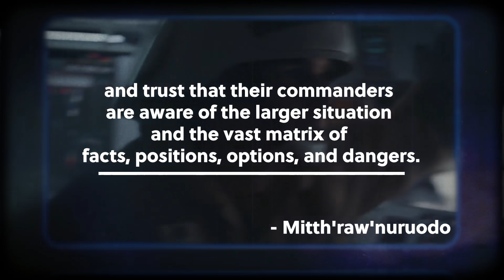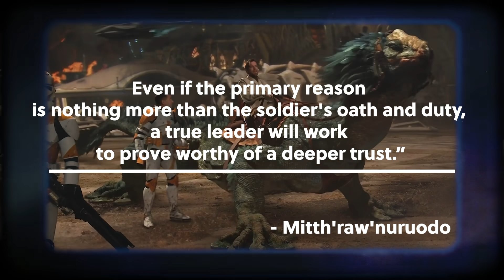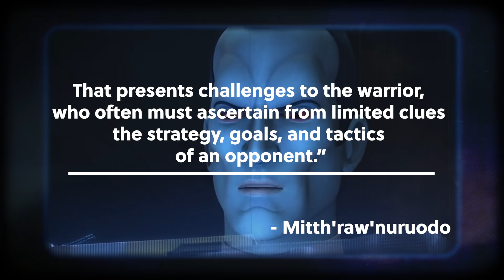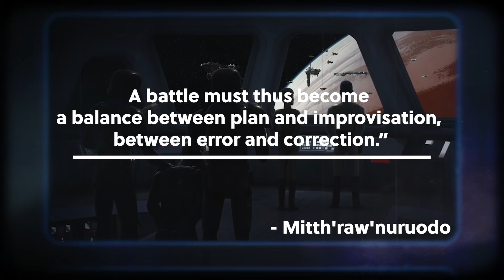How to Think Like Thrawn on the Battlefield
Today we delve into Thrawn's unique approach to battle and explain what made him the best naval officer the galaxy has ever seen.